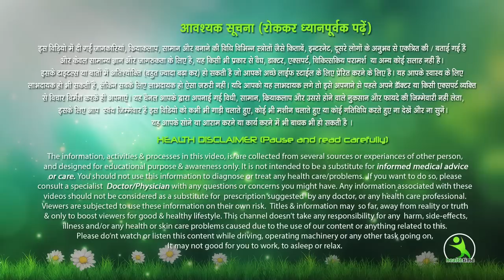शैम्पू के बाद अपने बालों को इस पानी से धोइये बाल बढ़ेंगे सुपर फ़ास्ट | Magical Hair Growth Treatment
मैजिकल और असरदार हेयर ग्रोथ ट्रीटमेंट घर पर